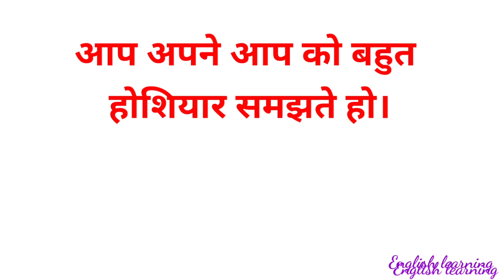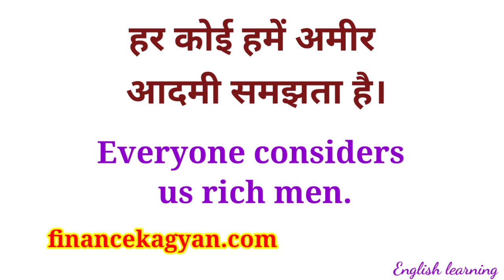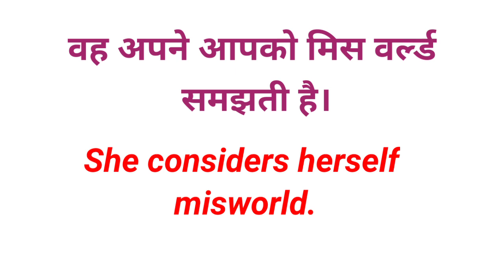Important Advance English Structure | English Learning | Learn English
टेन्स कितने प्रकार के होते हैं, वाक्य टेंस के हिसाब से सही बनायें, ग्रामर की जानकारी, हज़ारों रोज बोलने वाले वाक्य, और भी बहुत कुछ

englishkilearning.in

सिप क्या है पढ़िए हिंदी में
What is SIP in hindi

veh_khudko_hoshiyar_samajhti hai
veh apne aap ko miss world samajhti hai